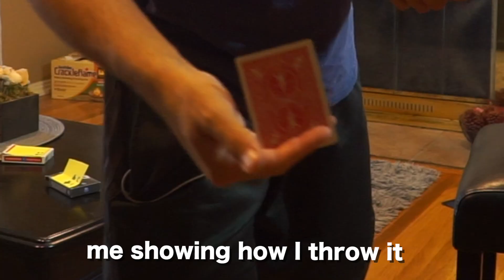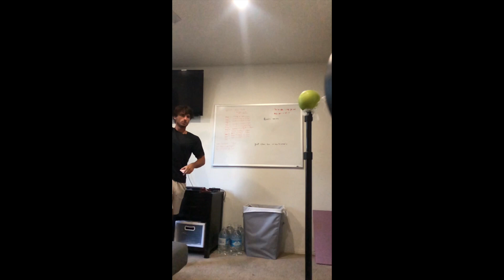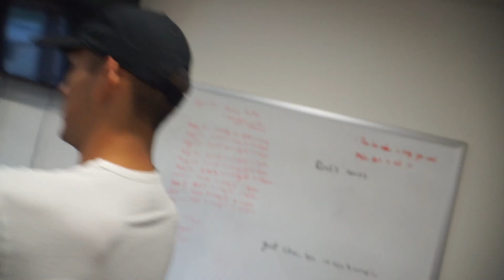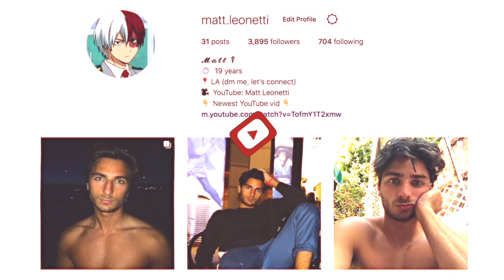Learning how to Throw Cards!!! *Bucket List ep 2*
HELP ME OUT AND HIT THAT SUBSCRIBE BUTTON, DROP A LIKE ON THIS VIDEO IF YOU ENJOYED IT, SHARE WITH ALL YOUR FRIENDS, AND TURN ON POST NOTIFICATIONS TO SEE SOME MORE HYPE VIDEOS.

MATT'S SNAPCHAT ►mleonetti